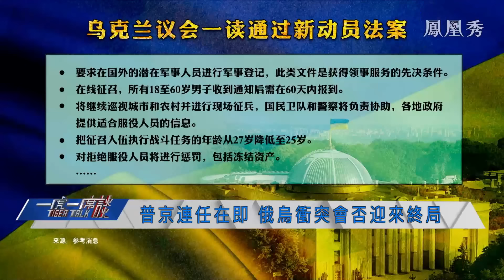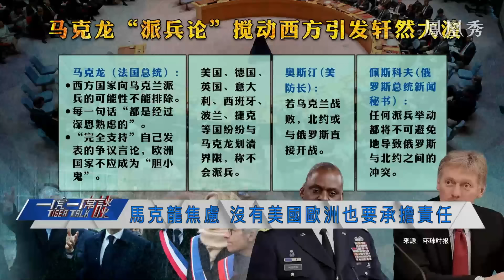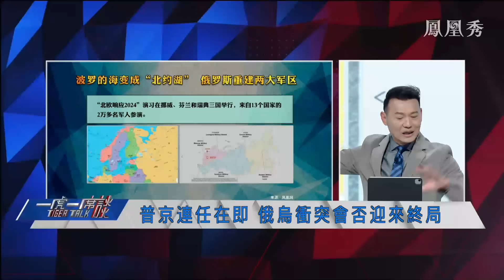《一虎一席談》普京連任在即 俄烏衝突會否迎來終局？｜北約到底有沒有對烏派兵？俄羅斯和歐洲能否承受衝突升級的代價？｜russiaukrainewar putin ｜20240316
俄烏衝突陷入“動態僵局”，普京將開啟第五個總統任期。2月29日，普京發表國情咨文
抨擊西方反俄政策，警告西方干涉會導致俄烏衝突升級。一份烏克蘭總統情報委員會的消息稱，今年春天可能有人會採取行動推翻澤連斯基。法國總統馬克龍稱“不排除向烏克蘭派遣西方部隊”，此言論引發軒然大波；此前，美防長奧斯丁稱若烏克蘭戰敗，北約或與俄羅斯直接開戰。近日，天主教教宗方濟各表示烏克蘭應該拿出“舉白旗”的勇氣，透過談判終結與俄羅斯的衝突，烏克蘭外長稱永不投降。北約到底有沒有對烏派兵？普京連任在即，俄烏衝突會否迎來終局？